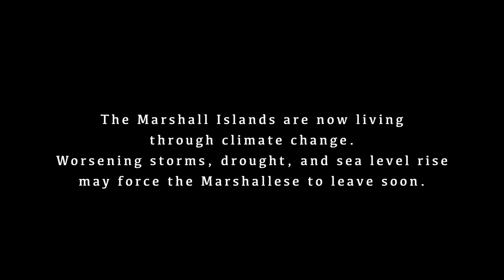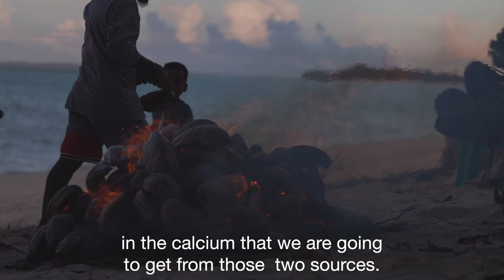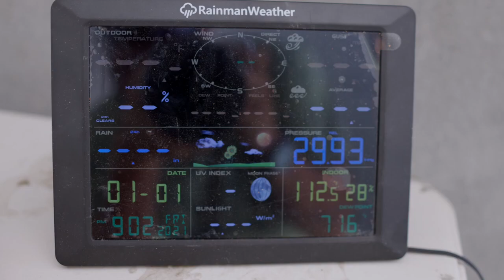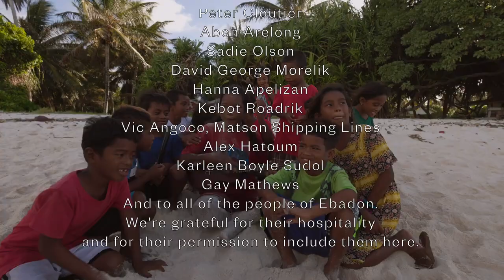Ebadon story video - July 2023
KASL team builds the Climate Research Station on Ebadon, RMI July 2023